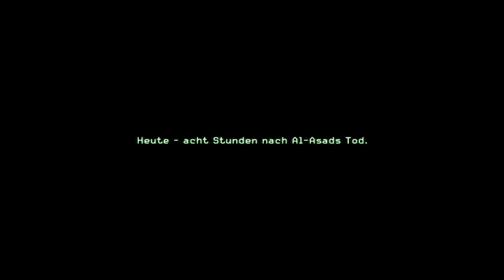Call of Duty 4 - Modern Warfare Walkthrough: "Die Hitze des Gefechts"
Call of Duty 4 Walkthrough; komplett in Deutsch

Aufgenommen mit: Fraps

Schwiergikeitsstufe: Soldat

Falls irgendwelche Ruckler oder kleine Aussetzer zu sehen sind, bitte ich das zu entschuldigen.

Wünsche viel Spaß beim Gucken!